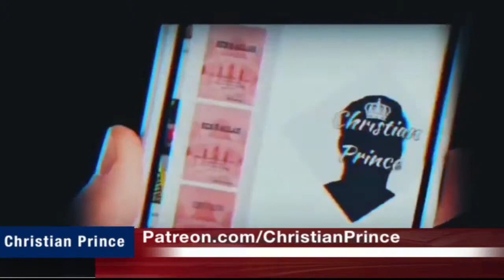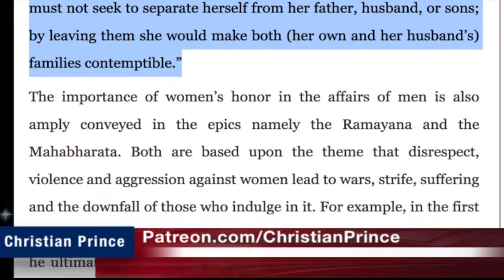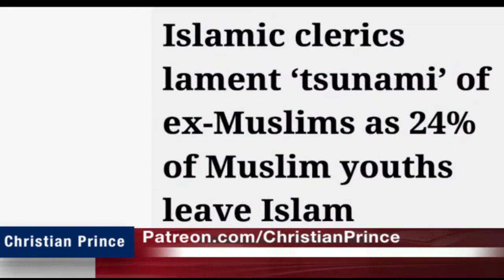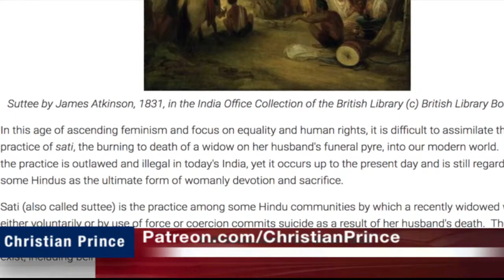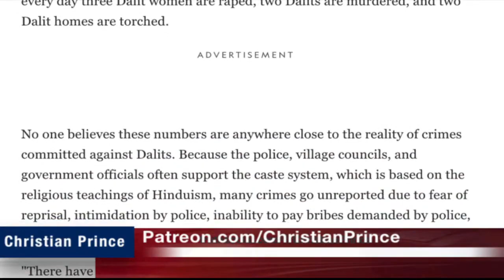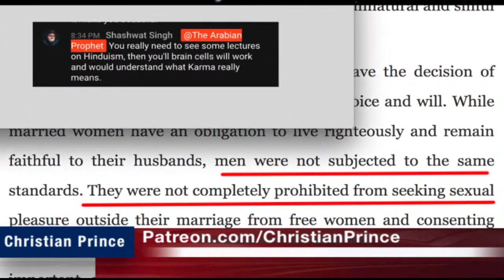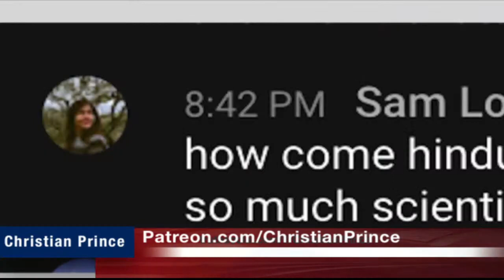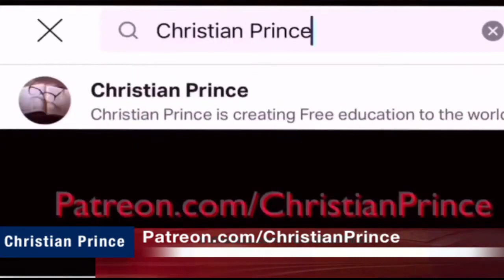Hinduism the Fictions and Foolishness